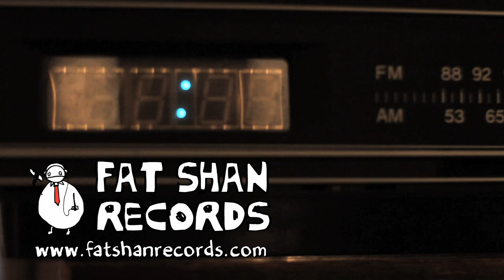Lucy Peach - Black Haired Boy (Fat Shan Records, Friday I'm In Love 10)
Lucy Peach performing her song "Black Haired Boy" with John Wilson on bass and Mayuker Juber live at Fat Shan Records eleventh "Friday I'm In Love" Show.

Fat Shan Records can be found at The Basement - 37 Barrack Street - Perth, Australia.

Camera Operator: John Aliaga
Audio Recordist: Kat Valvasori (Sleepykat Productions)
Editor: John Aliaga

John Aliaga
Camera Operator - Video Editor - Photographer